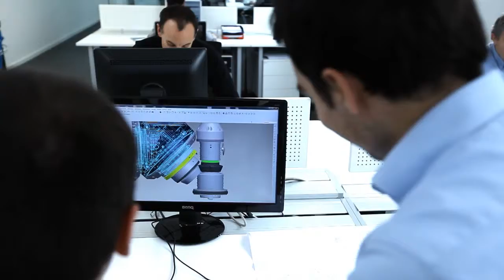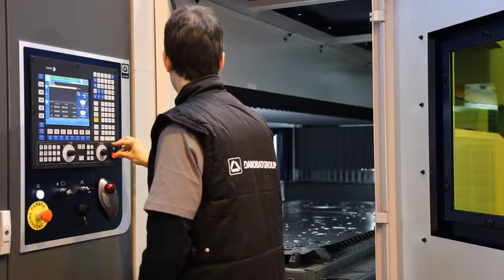DANOBATGROUP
DANOBATGROUP, European leader in Machine Tool and production system, manufactures, innovates and delivers turn-key solutions and stand-alone application oriented machinery for high-tech industries and for the customers demanding highest technical requirements.
The DANOBATGROUP offer is commercialized under two product brands, i.e. DANOBAT, a reference in specialized solution for: Sawing and Drilling, Turning, Grinding, Punching, Bending, Laser Cutting, automated production systems for composite structural components and Turnkey solutions for the Railway Industry; and SORALUCE, leader in Milling Machines, Milling-Boring Machines, Milling Centres and Vertical Turning Centres.
DANOBATGROUP is the Machine-Tool division of MONDRAGON Corporation, one of the most important European industrial holdings.